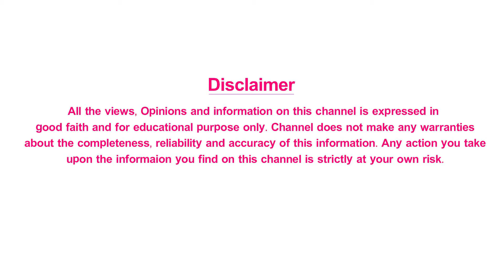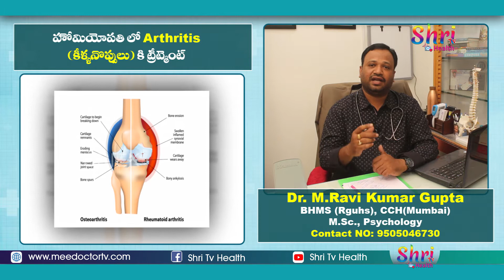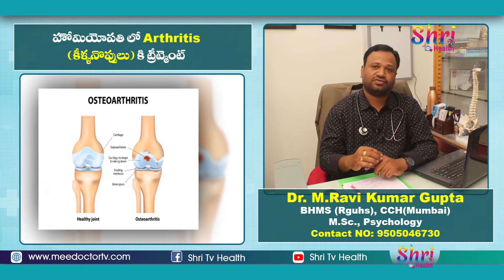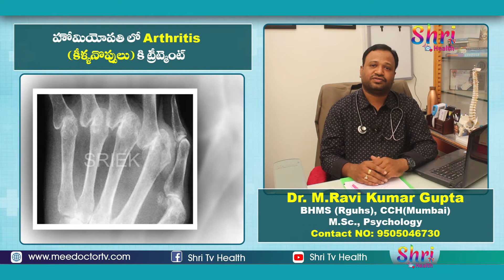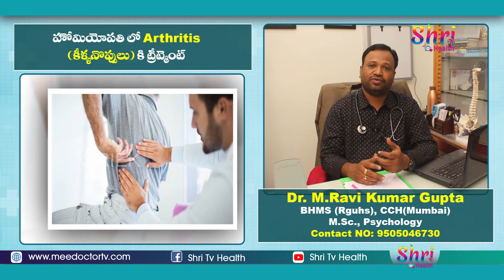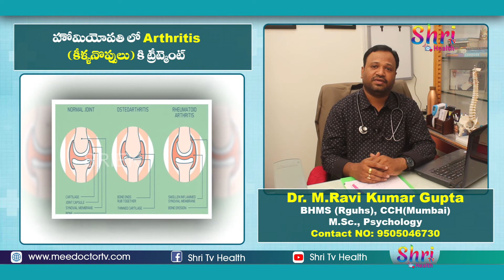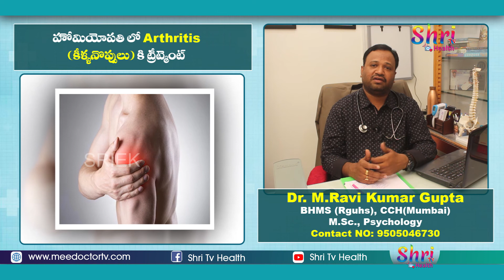Homeo Treatment For Arthritis || Dr Ravi Kumar Gupta || Shri Tv Health